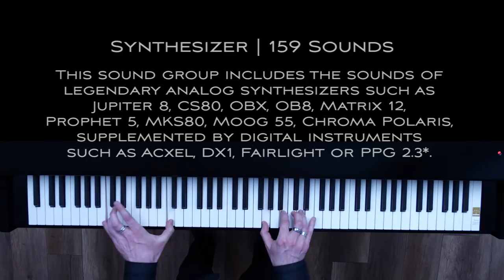V3 Grand Piano XXL - Synthesizer Brass 64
V3 SOUND - GRAND PIANO XXL
PIANO MODELING MIDI TONE GENERATOR
String Resonance (pedal down)
Sympathetic Resonance
Note-off-Samples
Sustain-Pedal-Grabbing
Half pedal function
Pedal noise
680 Sounds
256 Voice Polyphon
4 GB Flash memory
16-channel multi-timbral